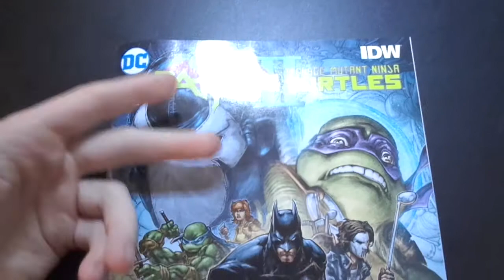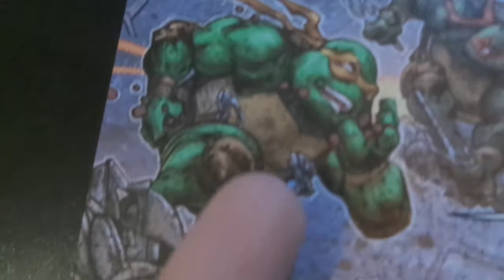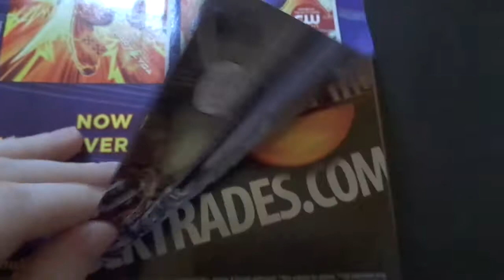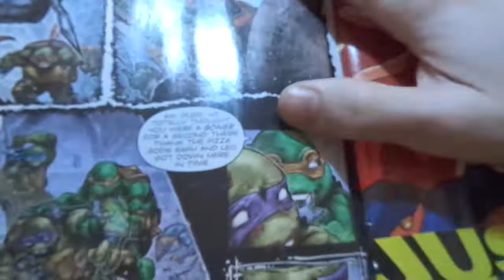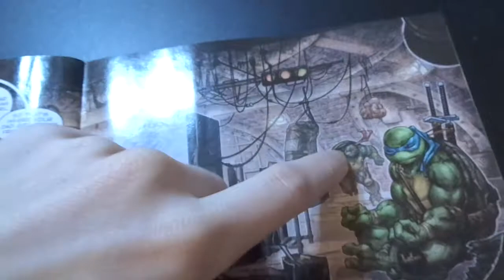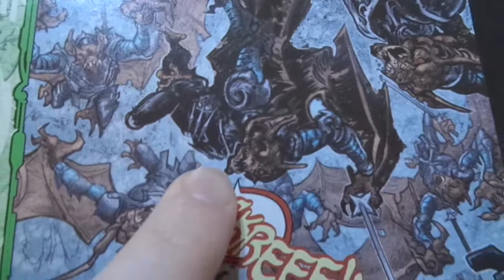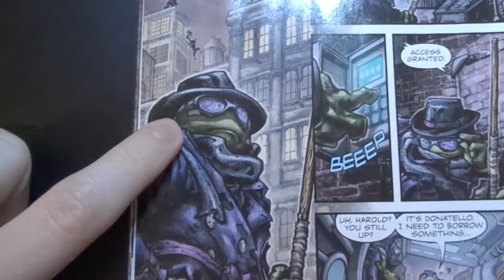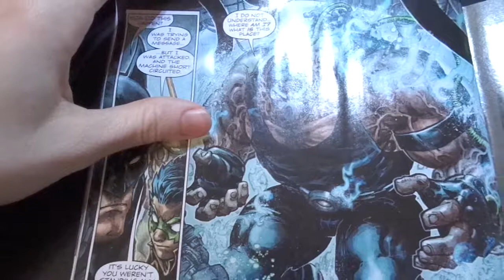Donatello is the worst turtle, fight me. (Batman TMNT II #1)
Shoutout to the pizza gods.